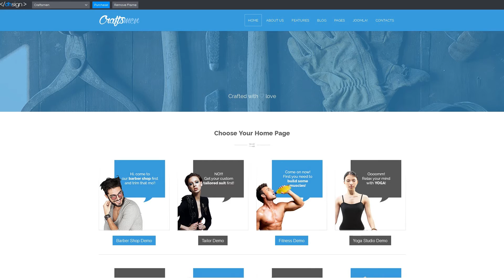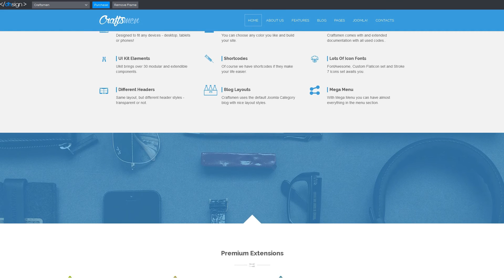Craftsmen Responsive Multipurpose Joomla Template